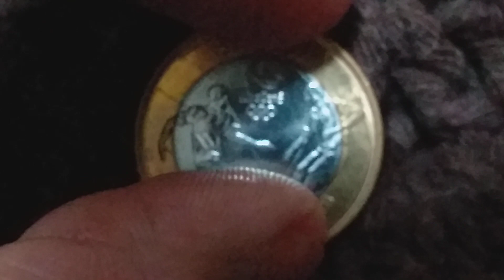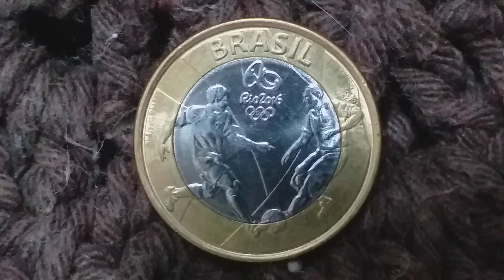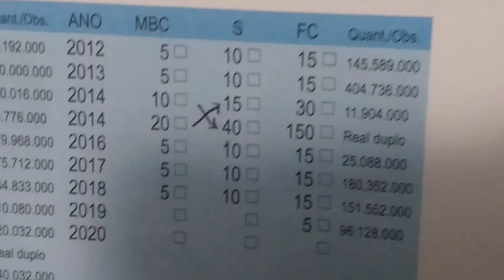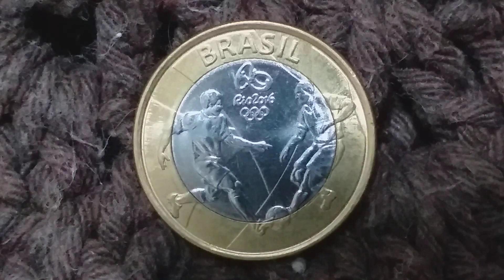ESSA MOEDA DO FUTEBOL DESAPARECEU E VOU DIZER PORQUE.